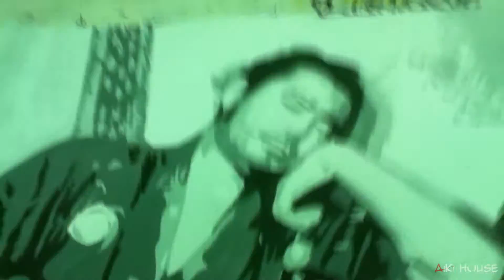[Sanjuro] Toshiro Mifune SPEED PAINTING – Sleeping Samurai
Toshiro Mifune will protect my bokken and jo when i finished rack for weapons :D
Happy St.Valentine day :3
Link to image: